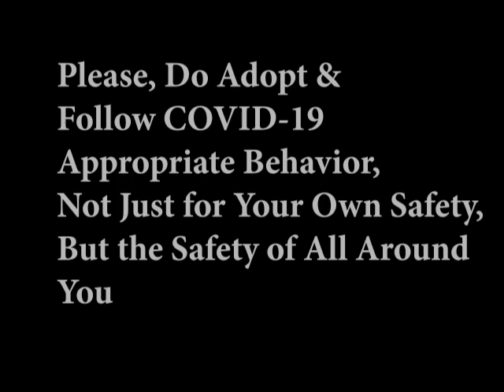Mumbai Doctor’s Emotional Appeal to Take COVID-19 Seriously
Dr Trupti Giladi, an infectious diseases specialist, broke out while sharing a video highlighting “helplessness” of health workers in their daily fight against Covid-19.